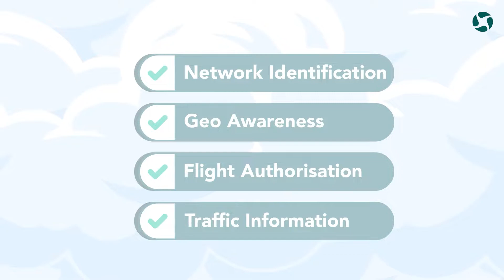How does a U-Space work?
From 2023, the first drone airspaces (U-Spaces) may be established in Europe. These are intended to facilitate drone traffic in urban regions. The concept for this comes from the European Aviation Safety Agency (EASA) and provides for its own rules and responsibilities for a U-Space. In 2021, Droniq GmbH, Germany's leading specialist for commercial and business drone use, worked with DFS Deutsche Flugsicherung to demonstrate how the concept can be put into practice as part of the U-Space Reallabor project in Hamburg, which is funded by the German Federal Ministry of Digital Affairs and Transport (BMDV).  We show how a U-Space works in detail in our explanatory video.